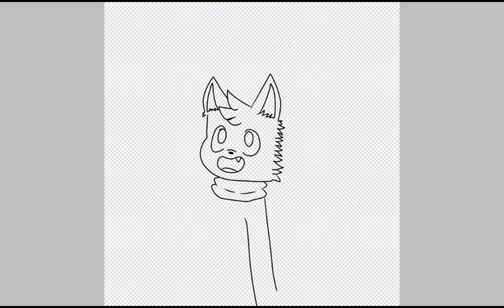[Speedpaint] Look at the Star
2 Snowfoxes together looking at the stars in a beautiful night
I have no ideas on what to draw anymore

[ I'm not talented so if you are a professional or know what's wrong in general, please don't point them out in the comment section. I wanted to improve on my own unless I can't and need help, just give your opinion on my works so I can know how good I am ]
☆ I don't deserve fanarts but send them to me if you already drew one or a few through this "furry" convention in the style of a Discord server:

☆ I have GameJolt, for random posts about Six Shifts at Snowfest Epairadox (SSaSE):

☆ Editor:
• Crystal Snowflake